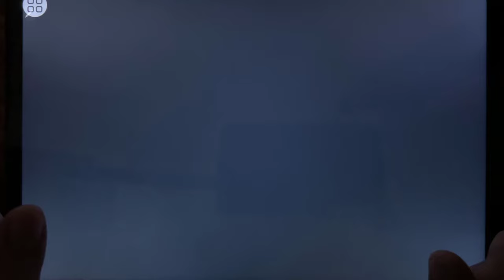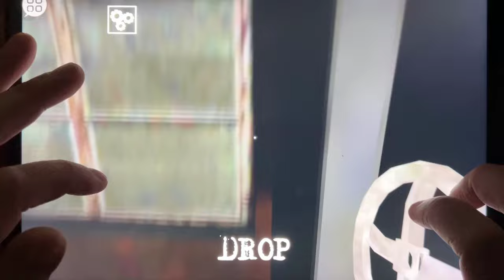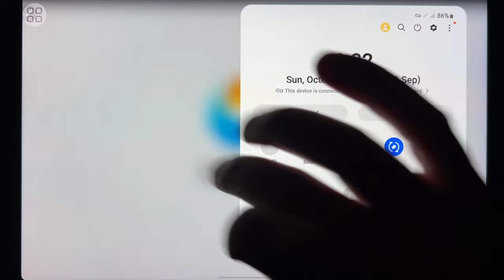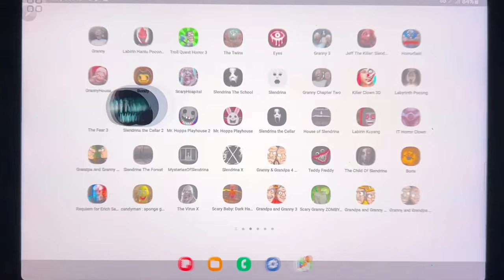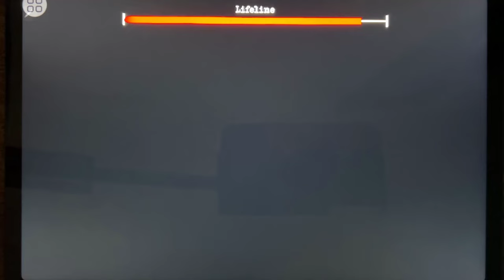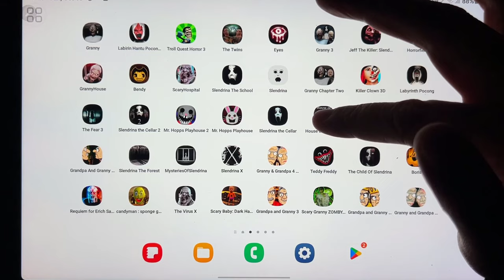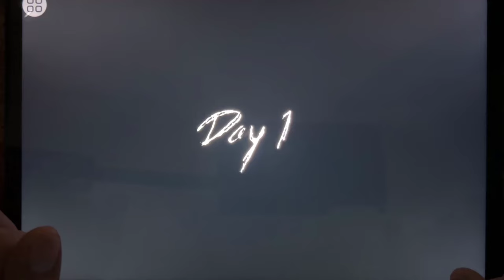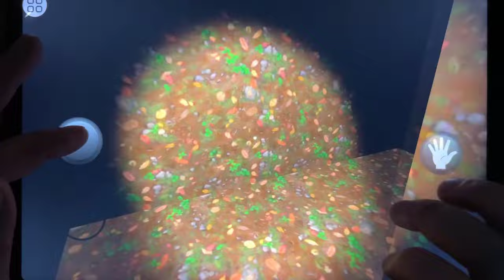Games: Bendy,Troll Quest Horror 3,The Twins,Eyes,Granny 3,Jeff The Killer,Horror Field...